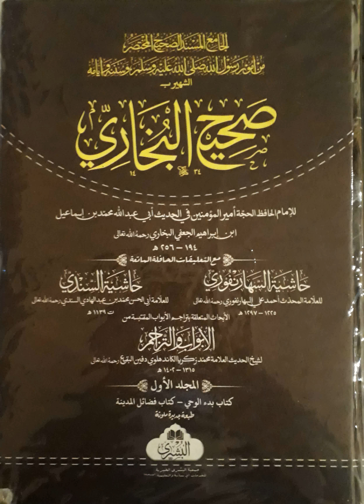B1 salaah 67-75